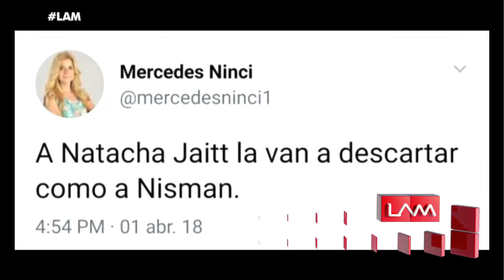Los ángeles de la mañana - Programa 26/02/19 - Habló el ex cuñado de Natacha Jaitt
Programa emitido el martes 26 de febrero de 2019 en eltrece.
COMUNICACIÓN TELEFÓNICA:
- Abogado familia Natacha Jaitt.
- Mariana Lestelle.
- Mariano Yospe, ex cuñado de Natacha.

NOTAS:
- Fernando Burlando
- Mercedes Ninci
- Chiche Gelblung.